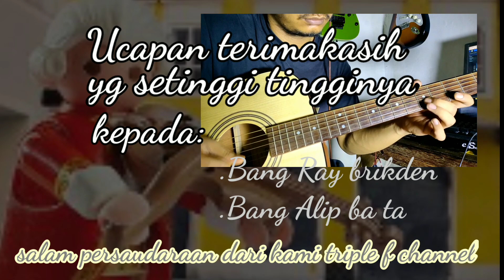Alip Ba Ta ,Ray brikden mainkan Mozart...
Dua versi permainan gitar yg sangat menarik. BANG RAI BRIKDEN seorang yg piawai memainkan elektrik gitar dgn segudang teknik di padu dgn garang x distorsi .dgn gaya yg nyeleneh and kocak. kali ini cb memainkan aquistik gitar...kami sajikan ber sama Bang Alip Ba Ta ,, semata mata hanya untuk menghibur tanpa ada maksud lain.